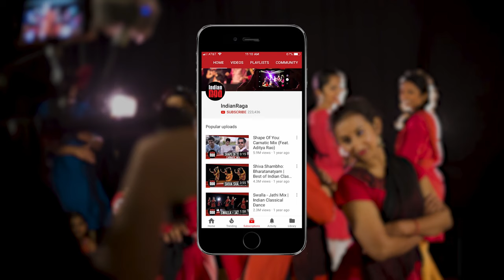Sundara Gopalam | Pt Birju Maharaj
Sundara Gopalam, a Kathak Vandana from Pandit Birju Maharaj’s Chhand Kavya in raga Bhupali. This Indian classical dance piece is performed in Teentaal (Madhya laya) by Sunil Sunkara and Gauri Pardhi who have adapted Birju Maharaj’s original choreography while retaining its traditional aspects. The music for the dance is in the voice of Birju Maharaj himself singing the Nandkumar Astakam that describes Lord Krishna as the one who slays demons and destroys evil. The dancers describe Krishna’s beautiful eyes, his curly locks of hair, his crown, his playful ways in Vrindavan and with his lover Radha, his lifting of the Govardhana mountain. This is followed by the traditional Paran Amad that brings together the Bols of the Pakhwaj and Bols of the Nritta. The dance ends with a celebration of Krishna devotees.